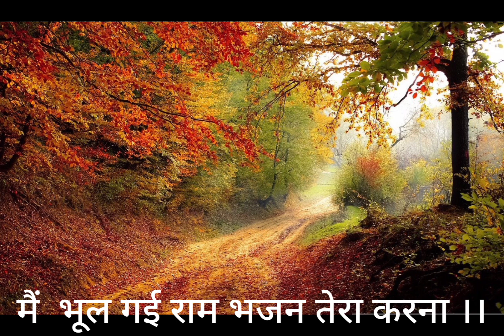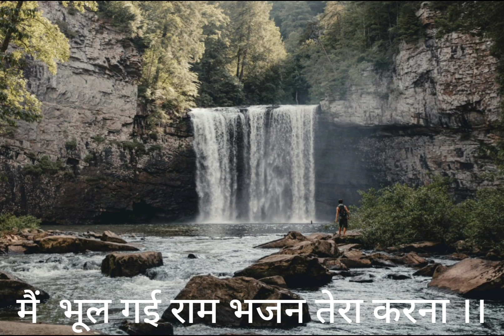main bhool gayi ram bhajan Tera # bhajan by roshni khatri